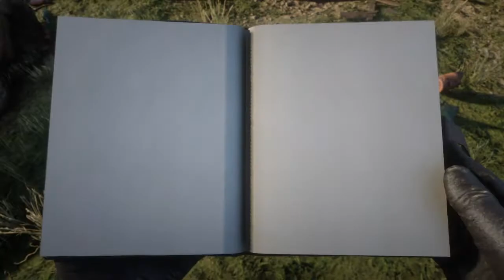American Psyco: Rdr2 Part 2 1/2